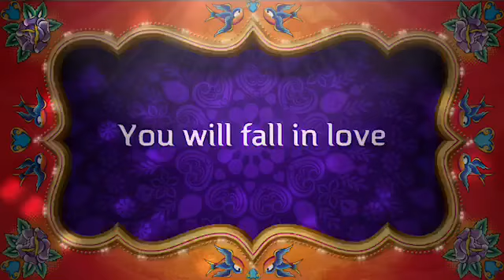Introduction!❤️💕 /Tayla 101crafts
Hey Girls and guys, Get to know me Tayla101crafts!💕❤️